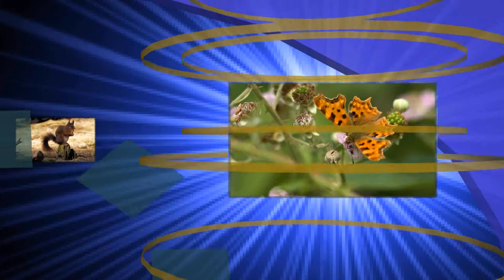Lee Marshall - Photographs of Travels.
A few pics made into a youtube video of my travels.